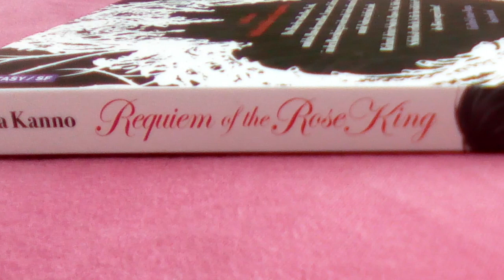Requiem of the Rose King | Mein Mangaregal #21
Ein etwas anderer Fantasy-Manga!